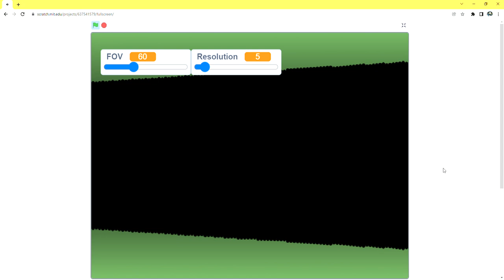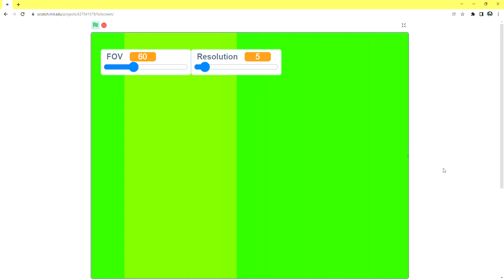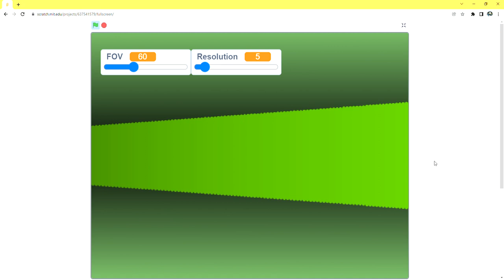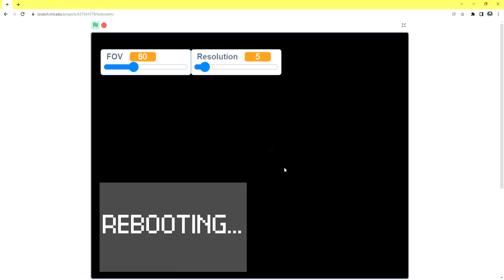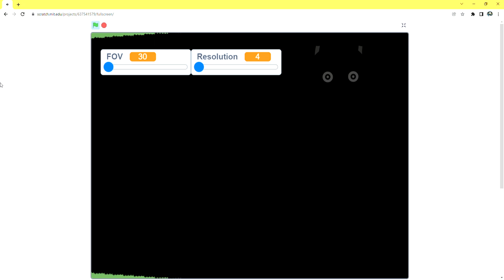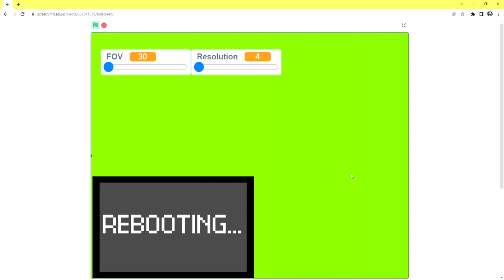FNAF 3 IN SCRATCH HAS NEVER BEEN SCARIER! (Dino-Weapon Plays: Raycasting in the FNaF 3 Map)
Put custom subtitles when they're available; it'll give you all the context you need.